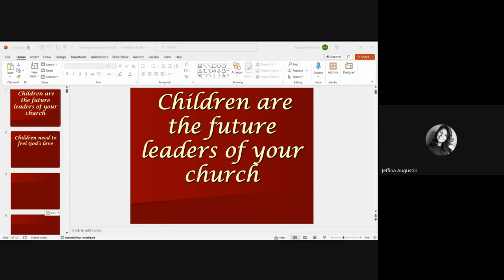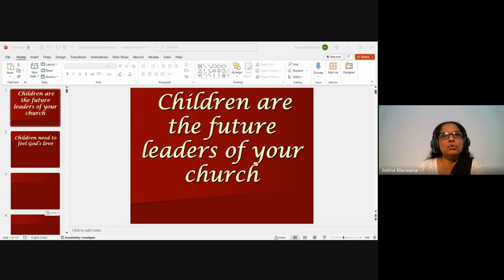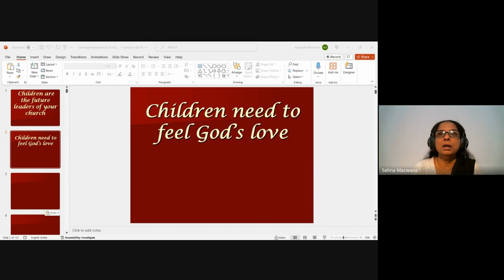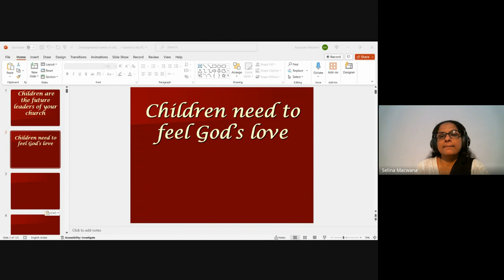Youth & Children's Ministry| Lecture 3 : BC313-YM&CM-20240116